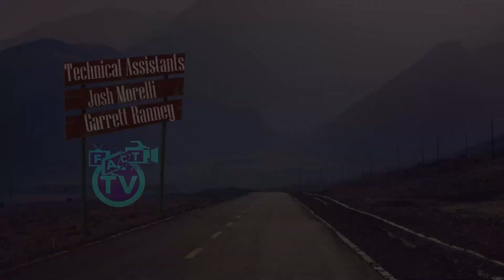The Long Road: Analyzing Political and Educational Issues in America | FACT TV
The discussion begins with Donald Trump's trial and the payment to Stormy Daniels, delving into the political motives and concerns about New York's judicial system. It highlights disparities in the education system, the impact of businesses moving production overseas, and the recalibration of test scores. The conversation shifts to the role of migrants in cities and the neglect of black voters, particularly in cities with elected black mayors.

🎬 Discover the Magic of Content Creation with FACT TV!

📺 Making Television: Your show, your rules.

📤 Video Submission Form: Get your videos on air.

🎥 Schedule Studio Time: Book our studio for your project.

📢 Submit a PSA: Share your message with the community.

📅 Event Coverage: Need coverage? We’ve got you.

📍 In Keene, NH, and Southern Vermont? Create your own content at our studio for free! Join FACT TV today and bring your vision to life!